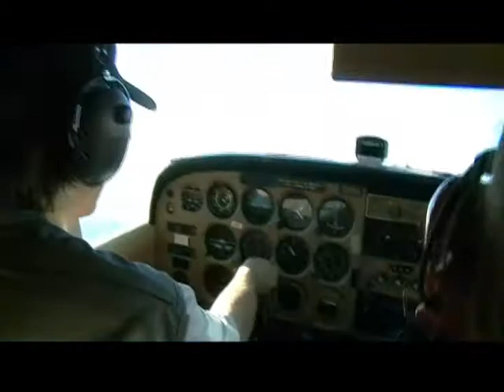YWOL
Crosswind departure from Wollongong airport YWOL, Australia in cessna 172